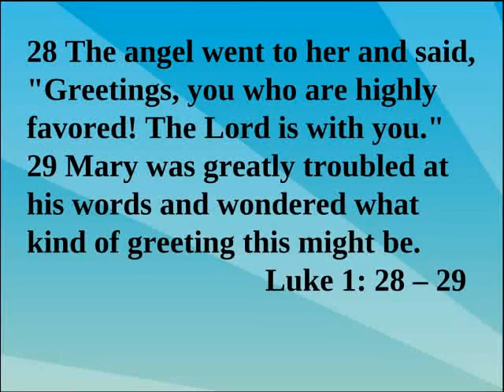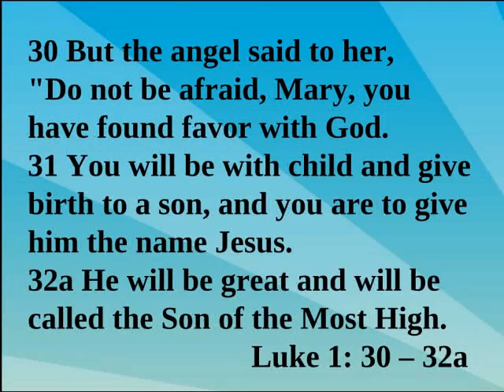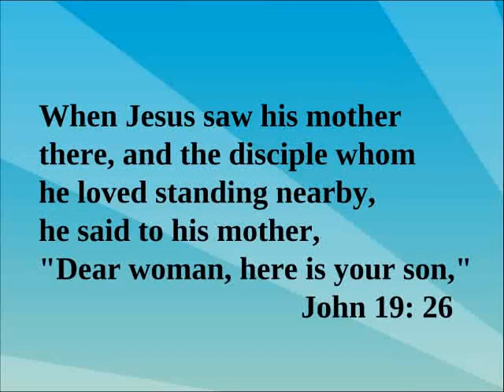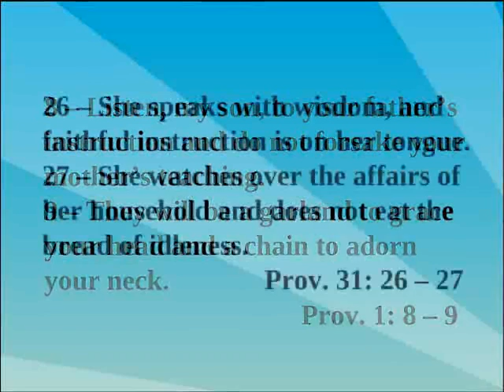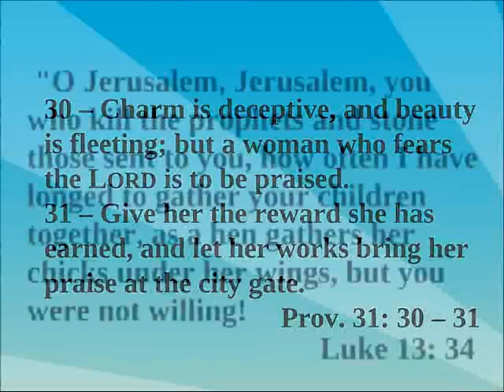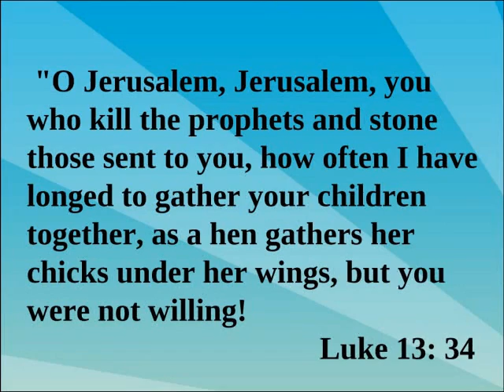Gracious Love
Sermon from May 11, 2014 delivered by Rev. Paul Hooker, Jr at New Vision Fellowship, Madison, NC.